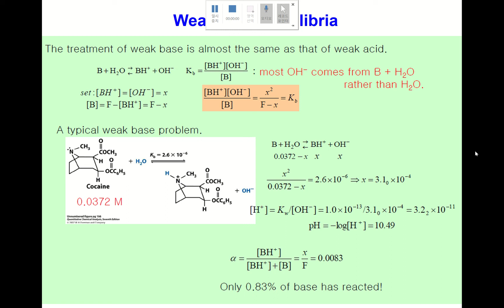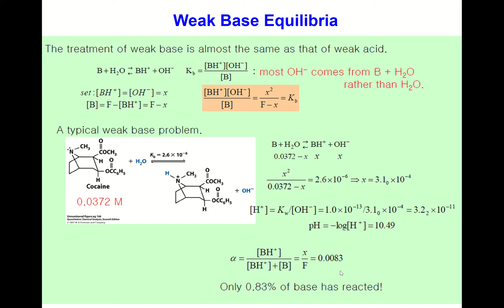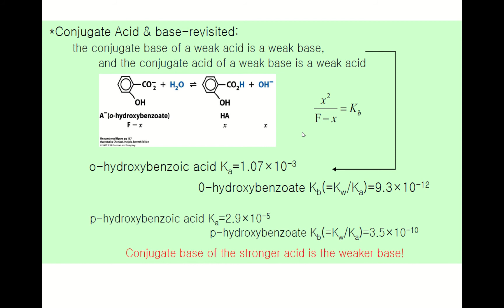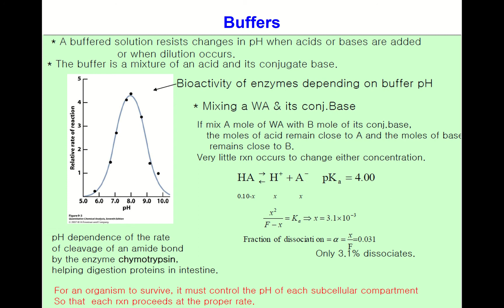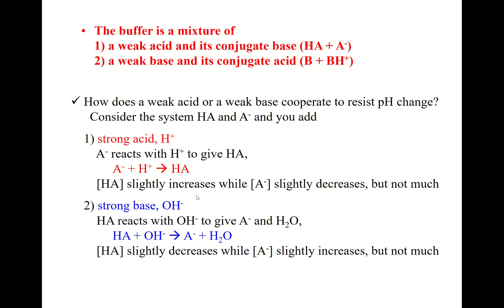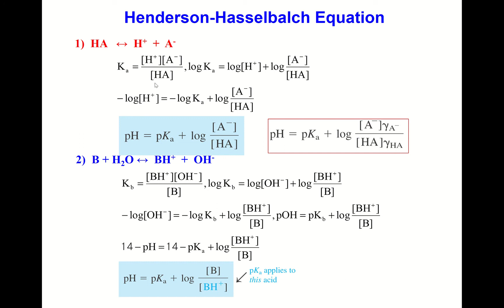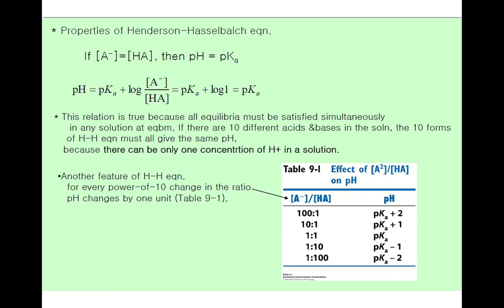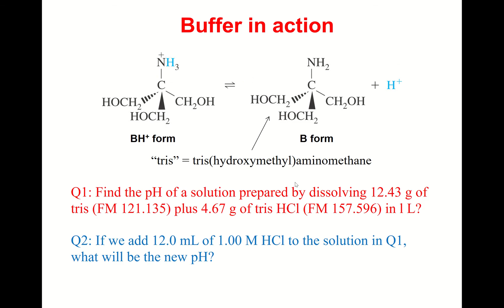Acid base chemistry3